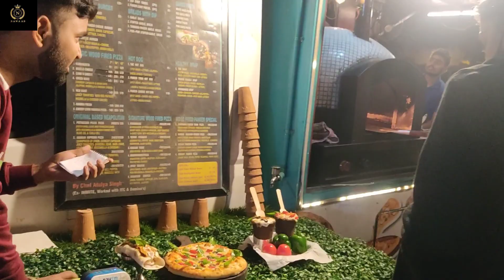Lucknow ka sabse bada street food area || 1090chatorigali || cheapest streat food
📍Gomti Nagar chatori Gali
#1090 women helpline
Lucknow ka sabse bada street food area
chatori Gali 1090